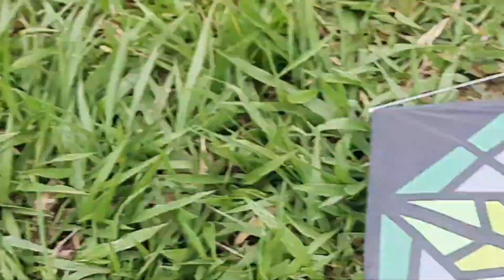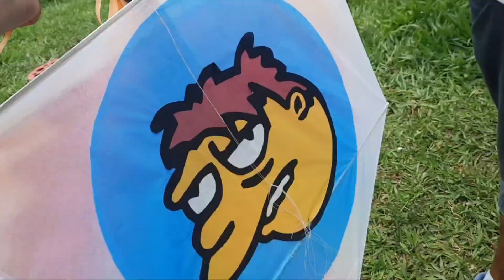MUITOS RÉLOS E UNS PENDURADOS 😏 | EQUIPES QUE REPRESENTAM A ARTE DA PIPA COM TODA A FORÇA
AQUI A ARTE É 100%, DESDE FAZER AS PIPAS ATÉ ERGUER NO ESTILO RAIZ COMO DIZEM POR AÍ 😎👊. OS MENINOS VEM COM FORÇA

CAMILINHA FOLHAS TOP TMJ SEMPRE ✌✌

❌ CONTATOS R2K PERSONALIZADOS

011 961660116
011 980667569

TOQUE O SINO '🔔' — se não, não adianta se inscrever.

corte e recorte
efeito de busca :